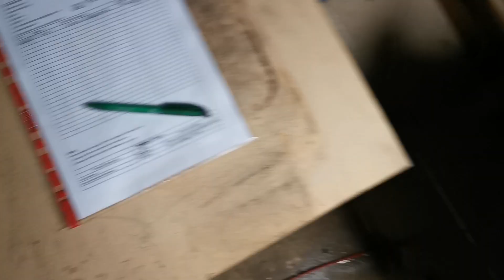Water Tank Cleaning (After)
We clean water tanks as part of legionella control and management.

Contact Ecologica Environmental on 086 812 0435 or visit ecologica.ie